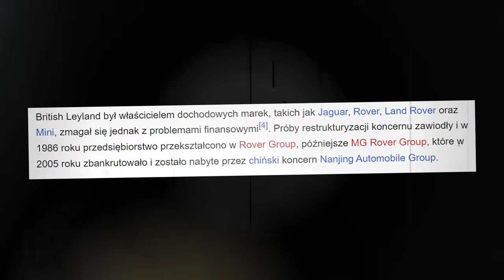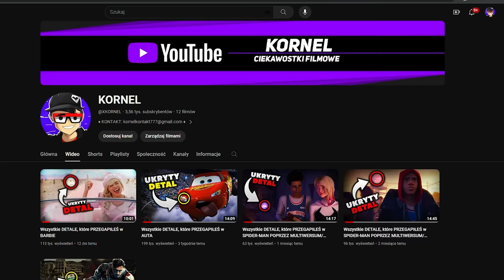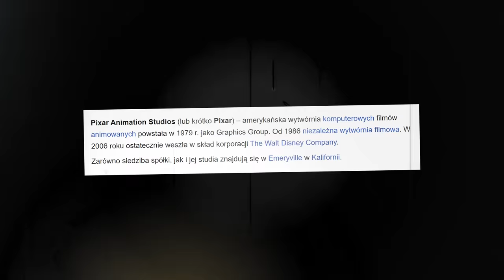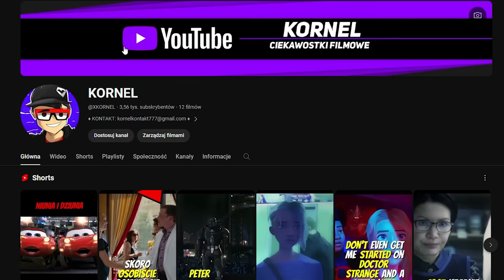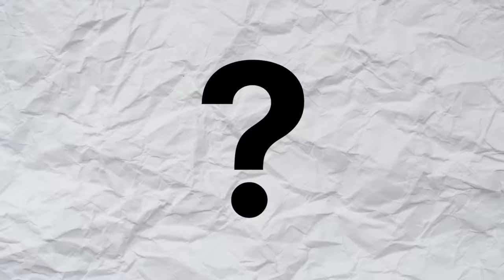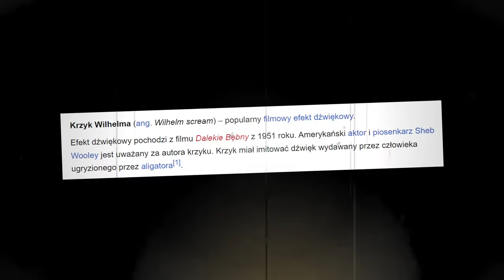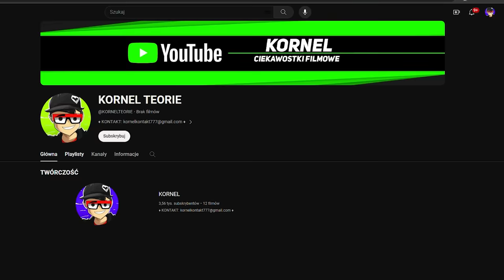Wszystkie DETALE, które przegapiłeś w AUTA 2